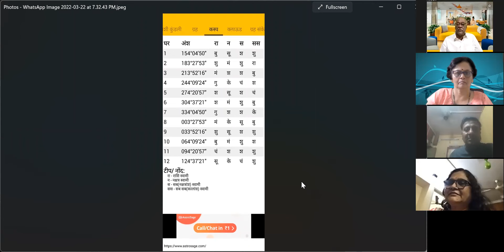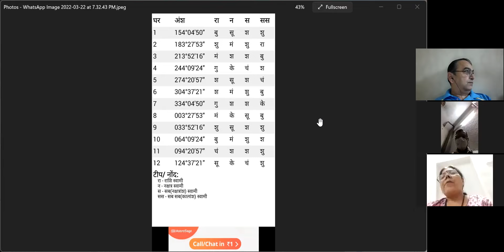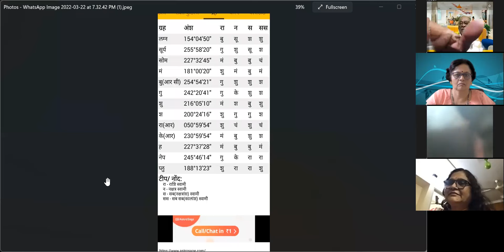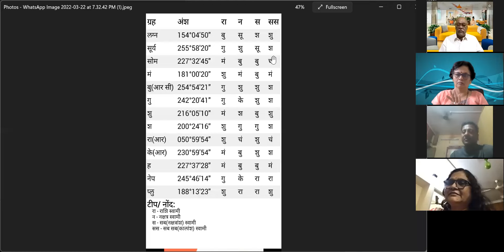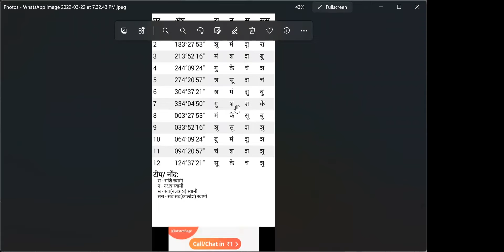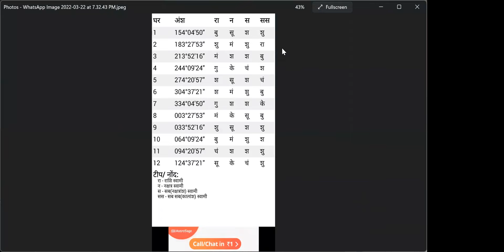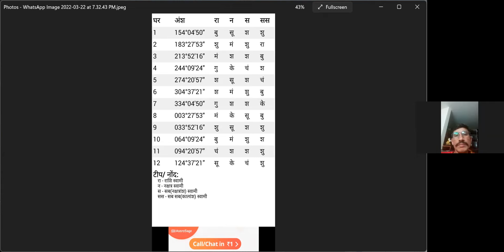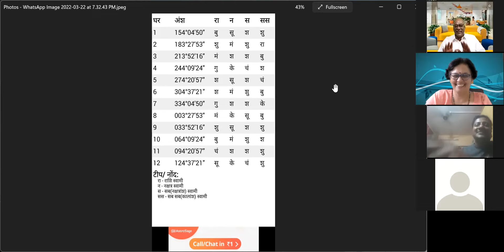गुरुवर्य दिलीप देव्हारेसर कृष्णमूर्ती पद्धतीची ओळख